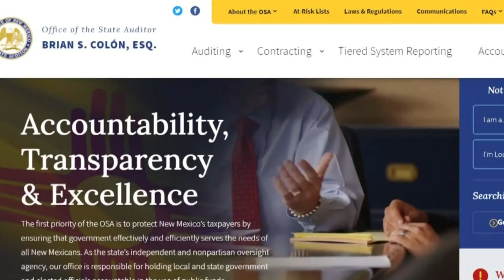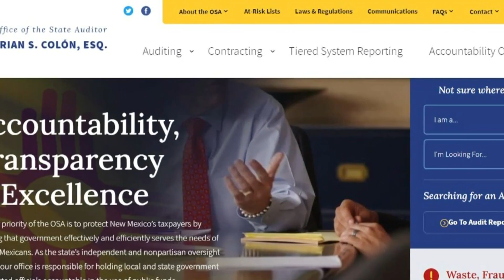Albuquerque teachers union reacts to COVID bonuses possibly falling through